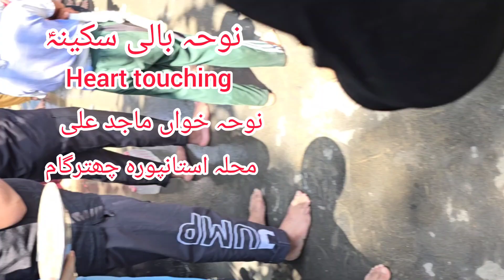heart touching nowha Bali sakeena as recite by majid ali mohalah astanpora chattergam